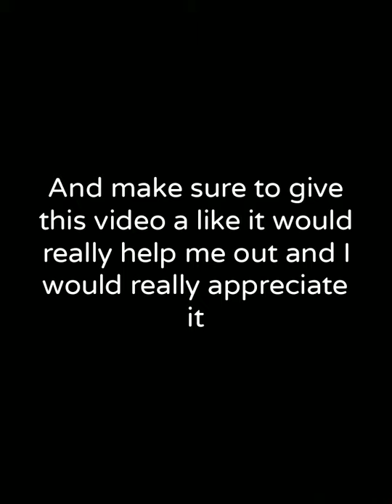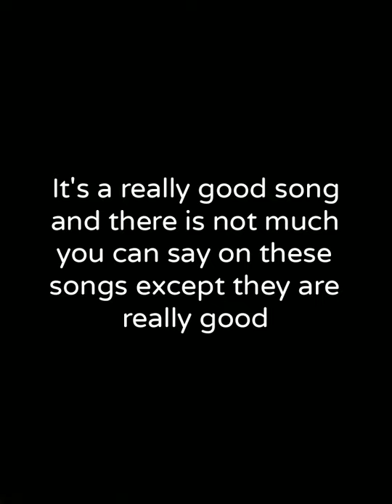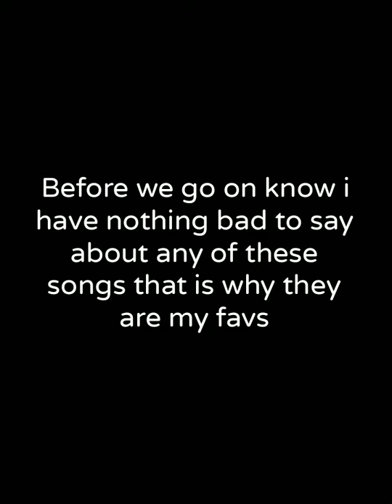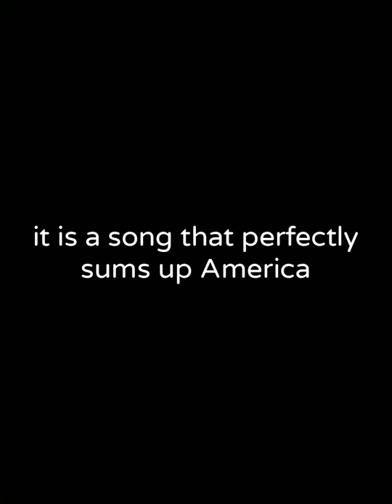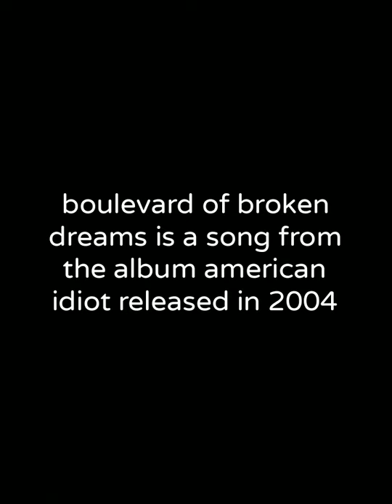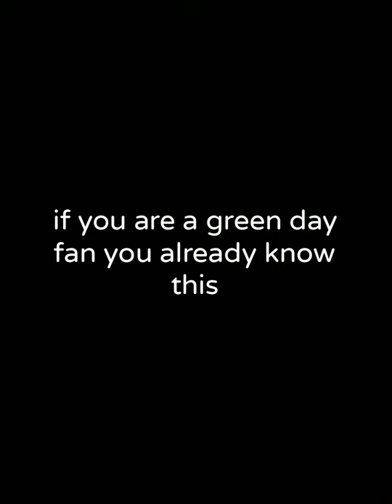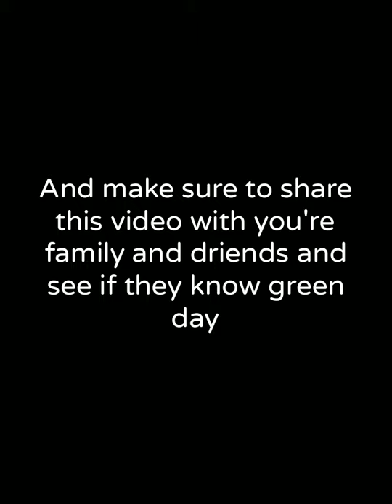My top 6 favorite Green Day songs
today I am going to be ranking my top 6 favorite Green Day songs
MAGA TRUMP 2020
make sure to put God first before anything or one